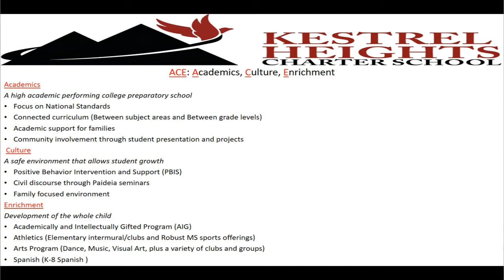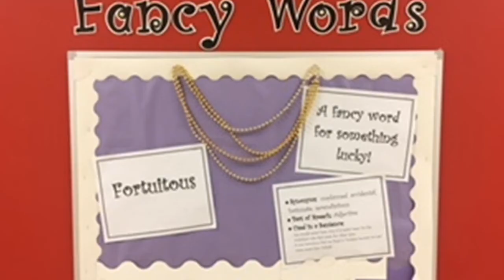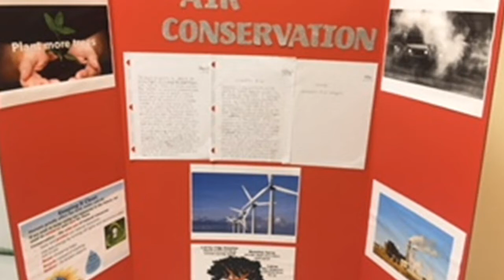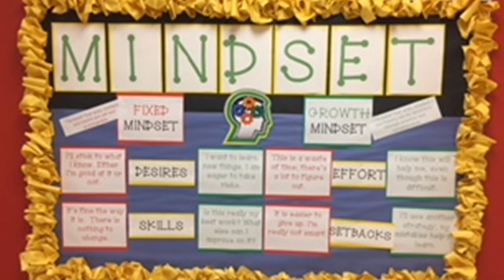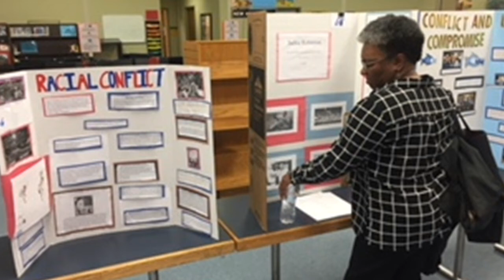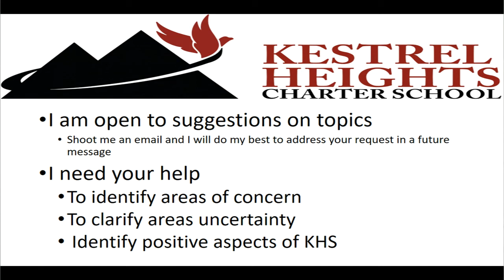Parent Message 2.16.18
Executive Director of Kestrel Heights weekly message to Parents on Feb 24, 2018.